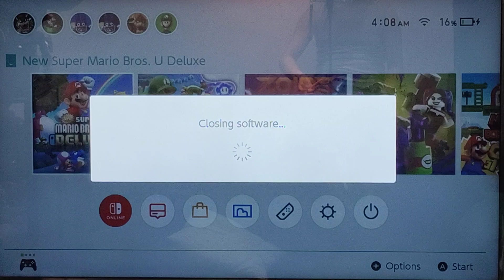Luigi U Part 3: Recording on a TV